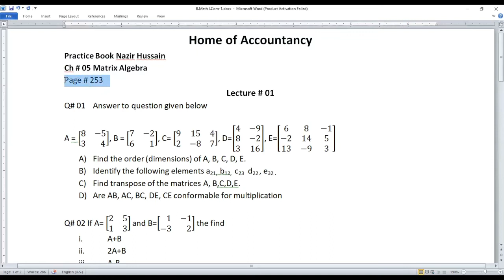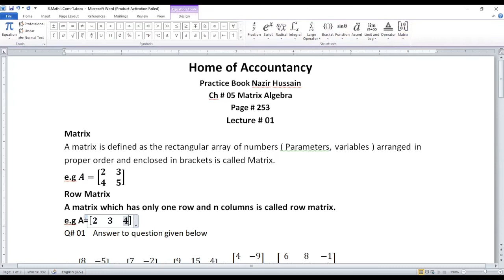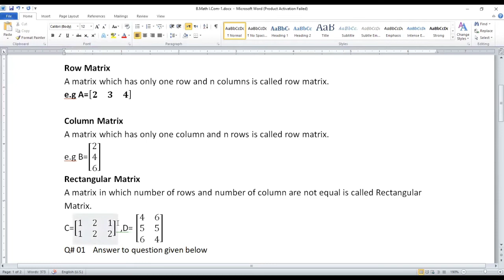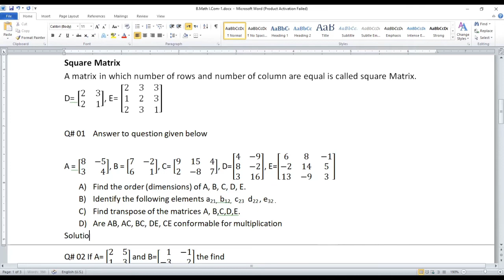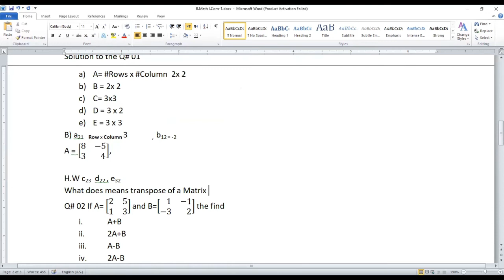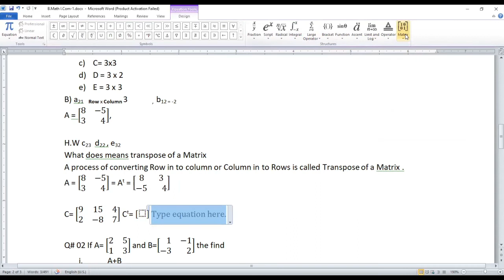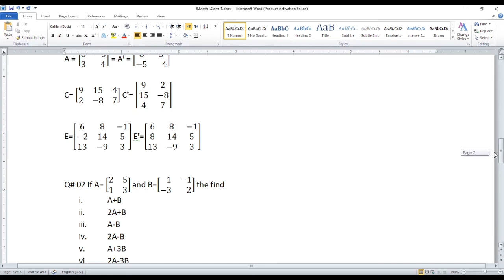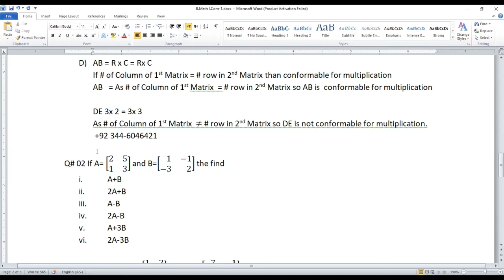Lecture # 01 || I.Com-1 || Business Mathematics || Matrix Algebra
AOA.
This Channel is specially designed to fulfil the need of Commerce Students. We are dedicatedly providing these lectures without any charge you can provide the your feed back to improve the quality.

This Lecture series is base in the Topic of "Matrix Algebra " that cover the syllabus of I.Com.  Practice book that we are using in these lectures is of Nazir Hussain

Notes are available free of cost 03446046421 WhatsApp number for contact.